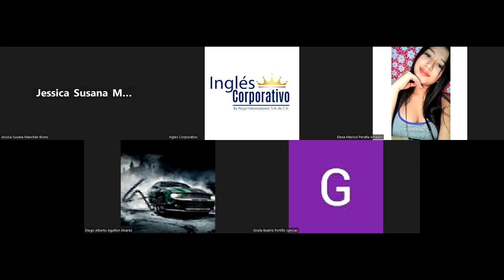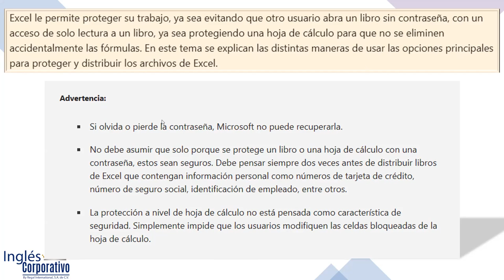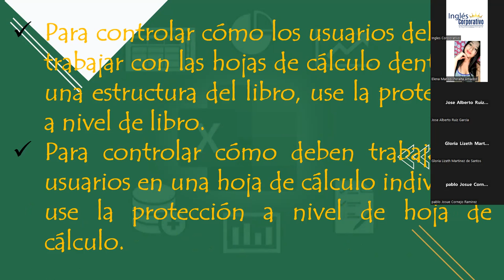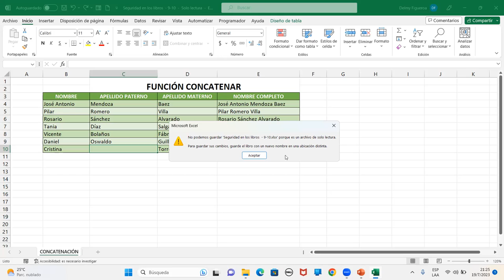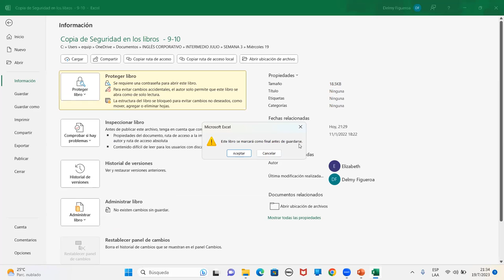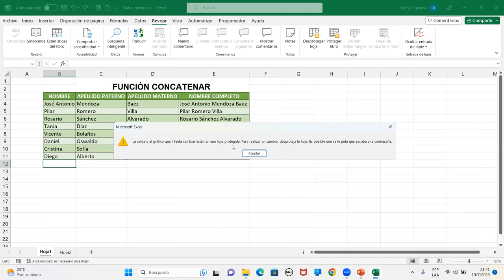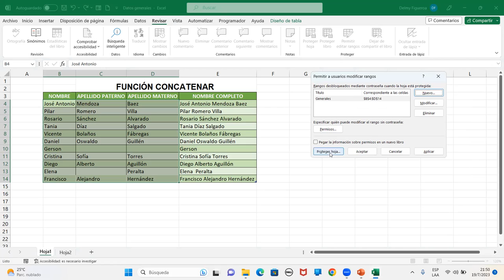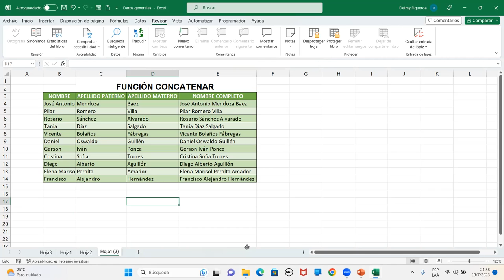SESION 11-19/7/2023-EXI-01-9-10-PM-07-23-FIGUEROA-PROTEGER INFORMACIÓN